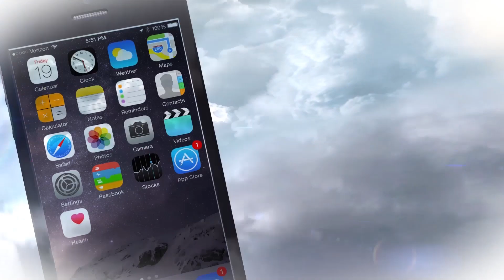Lesa Wilson talks about being part of Stargirl on DC Universe, digital content creation and more!